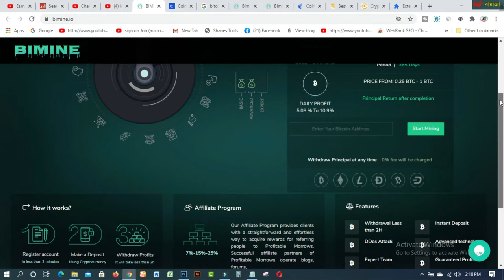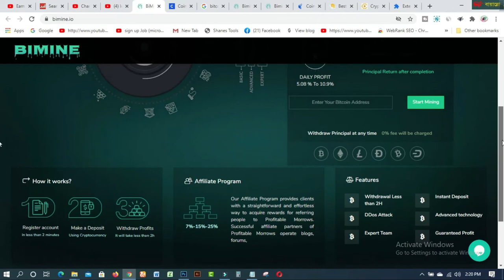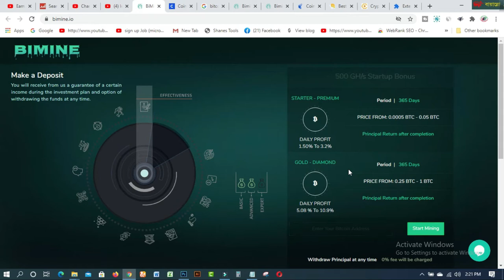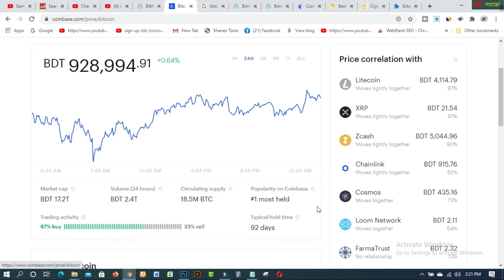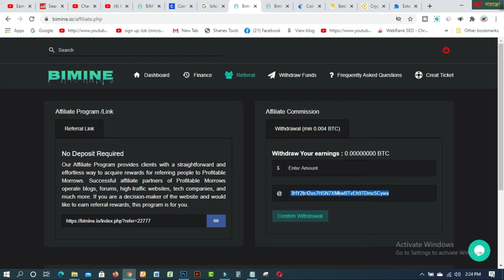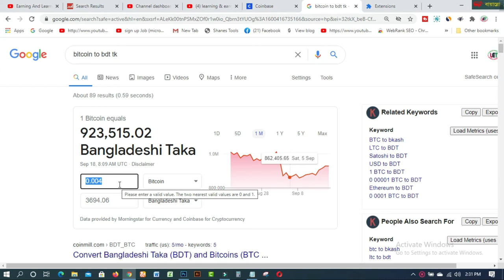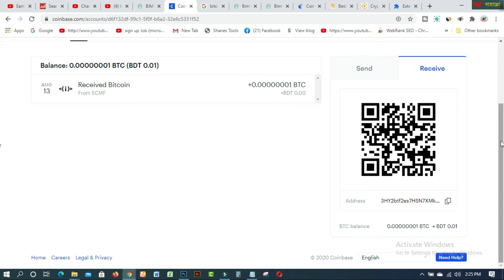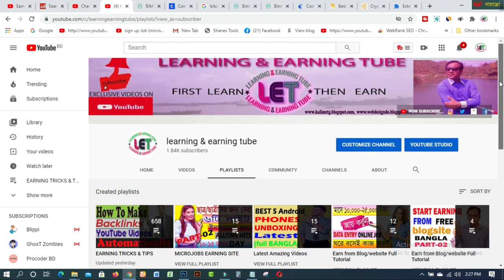Earn Free Bitcoin from bimine I 1st payment 3694Tk I NO SKILL I NO EXPERIENCE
In this video  you will find Earn Free Bitcoin from bimine I 1st payment  3694Tk I NO SKILL I NO EXPERIENCE
free mining site no investment
free mining sites with payment proof 2020
bitcoin mining
bitcoin Sinhala
bitcoin mining Sinhala
no investment bitcoin mining
bitcoin mining sri lanka
bitcoin mining websites
bitcoin cloud mining websites

1. How to create fiverr account on android easily
2.9 free trusted sites for selling Logo-2019 II Amazing sites for selling logo
3.ঘরে বসে অনলাইন সার্ভে করে দৈনিক 12 ডলার ইনকাম করুন Best Online Surveys 2020
4.Need Donation For Education Top 16 Crowdfunding Sites for College and Educational expenses
5.Spin & Earn Money App Bkash App Payment | Online Income Bangla 2019
6. প্রতিদিন Zalinks থেকে অন্তত ৫ ডলার ইনকাম করুন Iসরাসরি বিকাশ পেমেন্ট নিন I BEST Copy Paste Typing-2020
7. বিকাশে ৫০ হাজার টাকা ইনকাম I Bkash Make Money Online 2020 I Online Income BD Bkash Payment.
8. how to sign up on 4 Microworkers websites to earn More -2019
9. Upwork English spelling test (US version) answers 2019
10. Upwork English spelling test (U.K version) and Answers 2019
11. 2019 Upwork Readiness Test and Answers ( GET 5 out of 5)

12. ৯ টি সাইট থেকে ফ্রিতে সহজে লাখ টাকার আর্থিক অনুদান নিন ।
13.9 free trusted sites for selling Logo-2019 II Amazing sites for selling logo
14. KajKey  -থেকে-আয়-করবেন-যেভাবে II how to earn by BID on KajKey
15.10 best & free fundraising websites for all-2019 II fundraising websites